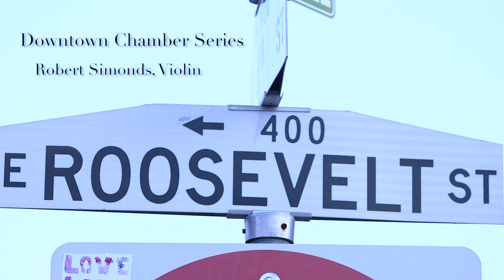Blue Moon of Kentucky; Robert Simonds, Violin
"Blue Moon of Kentucky"
Bill Monroe, Composer

Gabriel Lefkowitz, Arranger

Filmed at Modified Arts in Downtown Phoenix
Daniel Mendoza/ Amoroma Productions, Video